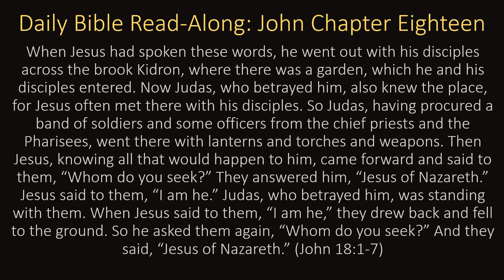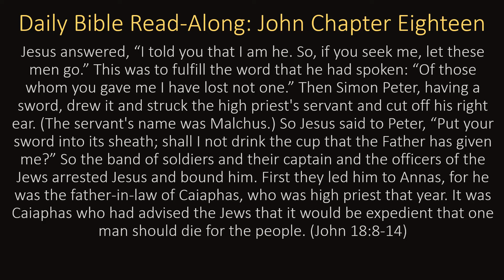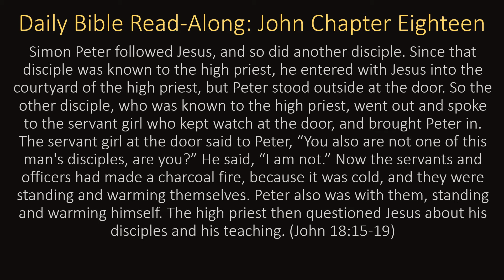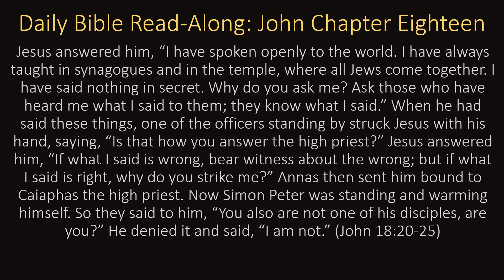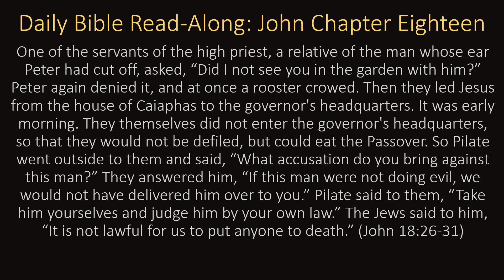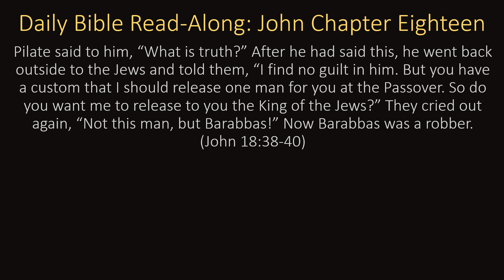Daily Bible Read-Along - Gospel of John Chapter 18